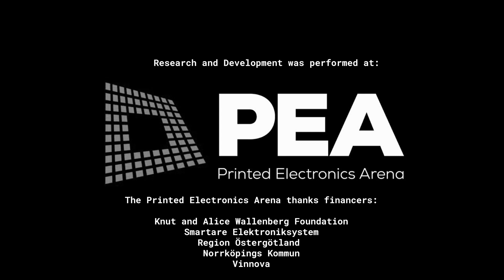LIGNA ENERGY's journey through the Printed Electronics Arena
In this video Ligna Energy's John Söderström talks about their time at the Printed Electronics Arena and how it helped them become the successful company they are today at their new facilities at the Home of Organic and Printed Electronics (HOPE).